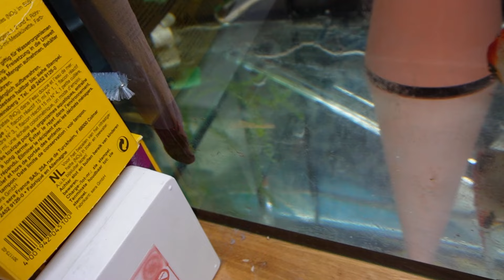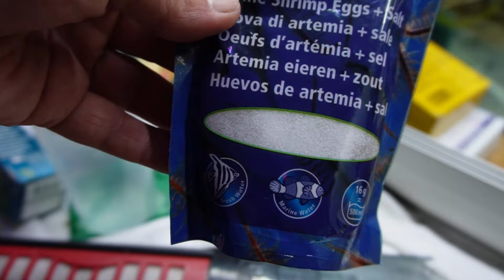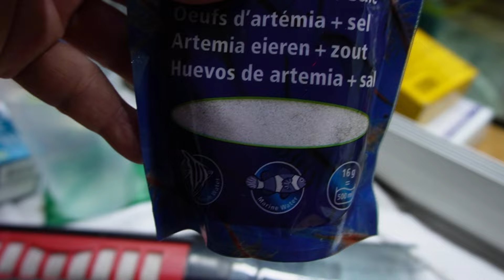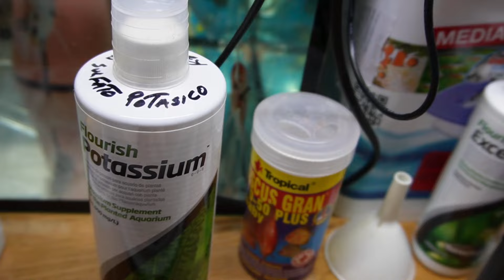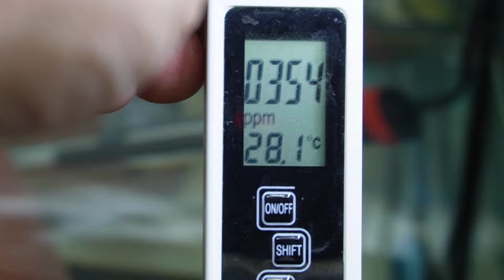REPRODUCIR FÁCIL PEZ ESCALAR, PEZ ANGEL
Empezamos esta serie de videos sobre la reproducción del pez escalar o pez angel, desde la puesta a la posterior alimentación de los alevines, separación de los padres, etc.
¿Cómo se reproducen los peces escalar?
¿Cuánto tardan en eclosionar los huevos de escalar?
¿Cómo saber si un pez escalar está embarazada?
¿Cómo se alimentan las crías de los escalares?
Reproducir pez escalar.
Reproducir pez angel.
Alevines pez escalar.
Alevines pez angel.
Reproducción pez escalar.